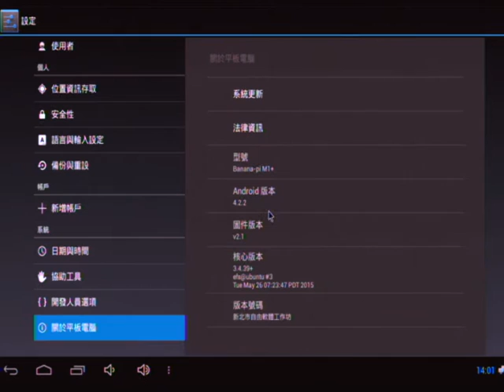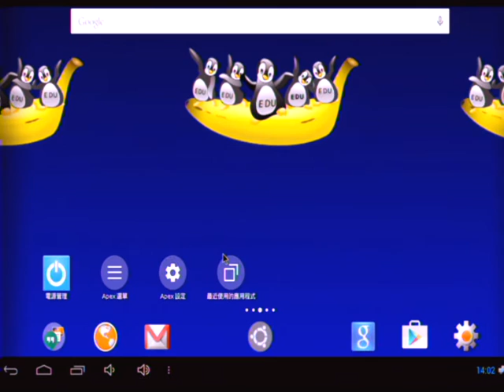edu2015 bpi m1 pluse android 4.2.2開機及操作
edu2015 bpi android 4.2.2開機及操作
三多國小許烜誠調校